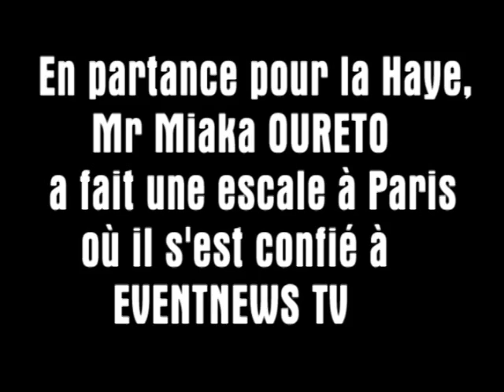Exclusif : Le president du F P I Mr Miaka OURETO sur Eventnewstv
En partance pour la Haye Mr Miaka OURETO a fait une escale à Paris ou il s'est confié à Eventnewstv pour expliquer à l'opinion internationale,la situation difficile que traverse la Cote d'Ivoire.